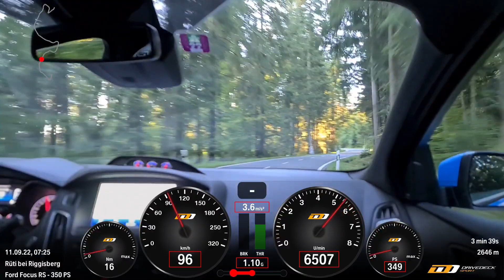2022-09-11, Gurnigel Bergrennen, Benedikt Kargl, Ford Focus RS, 1RL, 2'24"69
1ter Rennlauf, relativ kalt (ca. 7 Grad), mit Michelin S5A, sehr gute Motorleistung, Gripp so la la, immer noch oft zu früh gebremst und einige "Lüpfer", die nicht nötig wären!